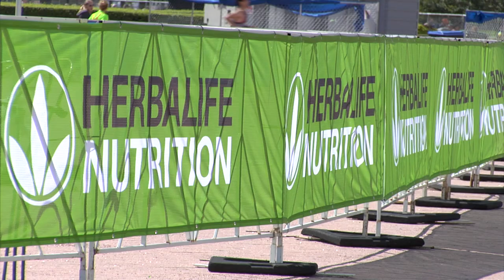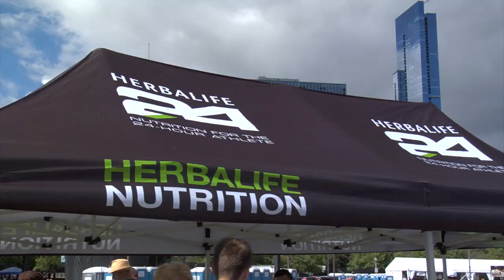Partner of the 2015 ITU World Triathlon Grand Final and World Championships | Herbalife Nutrition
Herbalife is proud to be the Official Nutrition, Wellness and Sports Performance Partner of the 2015 ITU World Triathlon Grand Final and World Championships. More than 6,500 of the world’s best triathletes competed for world titles over four days of competition at Grant Park in Downtown Chicago. All participants were fueled with HerbalifeNutrition products during the races.

Throughout the ITU World Triathlon Series, top elite athletes compete head-to-head at events located around the world. The series culminates at the Grand Final where the year's top athletes are recognized and awarded as the World Champion. Chicago was the first U.S. city to host the Grand Final since the series launched in 2009.

In the elite races, 150 of the world's top Olympic-distance triathletes competed for a world championship title. In addition to the elite races, the event featured top-flight sprint and Olympic-distance races for age-group athletes, paratriathletes, juniors and under-23s, as well as an aquathlon to kick off the action.

"We are excited to once again be involved in the sponsorship of triathlons across the country," said Michael Johnson, chairman and CEO, Herbalife. "The endurance community is one we have a longstanding relationship with, both through the events we are involved with around the world, and the successful athletes who benefit from our sports nutrition products."

ABOUT HERBALIFE LTD.
Herbalife Ltd. (NYSE:HLF) is a global nutrition company that sells weight-management, nutrition and personal care products intended to support a healthy lifestyle. Herbalife products are sold in more than 90 countries to and through a network of independent members. The company supports the Herbalife Family Foundation and its Casa Herbalife program to help bring good nutrition to children.

ABOUT ITU WORLD TRIATHLON GRAND FINAL CHICAGO
The ITU World Triathlon Grand Final and World Championships are hosted by USA Triathlon, the National Governing Body for the sport of triathlon in the United States, and Lagardère Unlimited Events North America. Launched in 2009, the ITU World Triathlon Series is televised in more than 160 countries. Visit chicago.triathlon.org for more information.